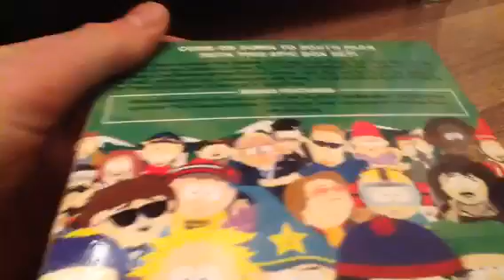Unboxing South Park season 16-20 DVD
South Park season 16-20
12 DVDs